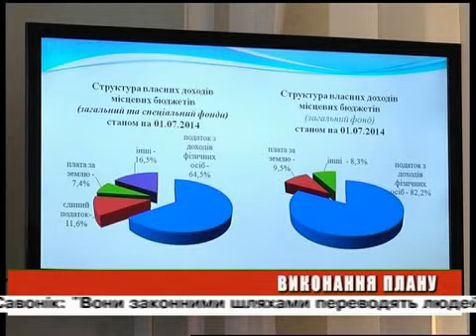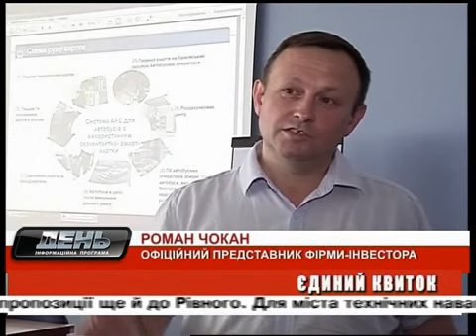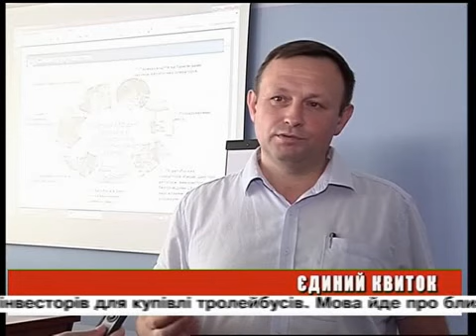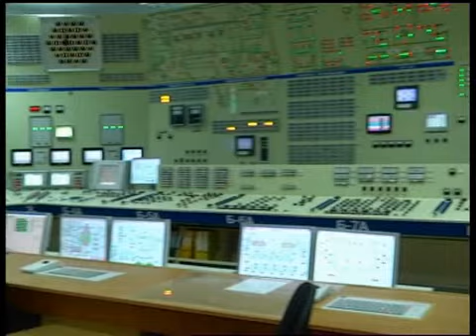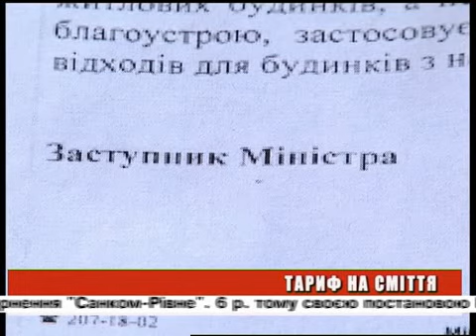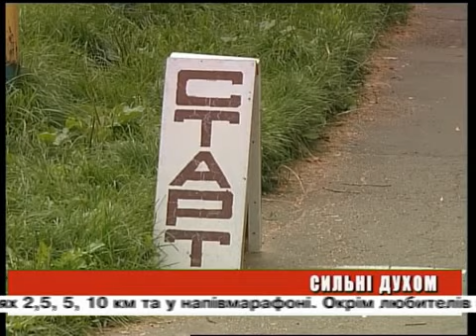День ефір 29 07 2014 на 19 00 + біжуча стрічка